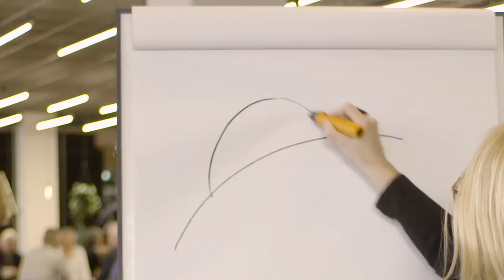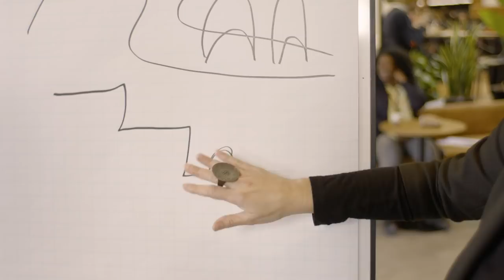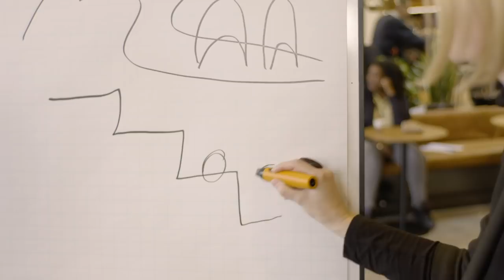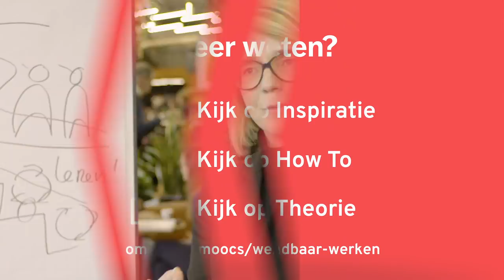MOOC Wendbaar werken | Maat&Daad | Principe 3, Organisatie bepaalt WAT, medewerkers HOE | How To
Lean, Agile en Design Thinking zijn belangrijke pijlers onder wendbaar werken. Ze worden veelal als aparte methodes gezien, maar dat zijn ze niet! Ze juist aanvullend en versterkend aan elkaar, omdat ze vier overeenkomstige principes delen. In de casus Maat & Daad zijn deze principes succesvol toegepast binnen de gemeente Amsterdam. In deze video van de collegereeks 'Wendbaar werken' wordt principe 3, 'Organisatie bepaalt WAT, medewerkers HOE' toegelicht. De ‘How To’-video leert je hoe je het principe ook in jouw organisatie praktisch toepast.

De MOOC is nadrukkelijk géén opleiding in Lean, Agile of Design Thinking, maar biedt geleerde lessen uit de praktijk over de toepassing van de principes en van tools. Wil jij deze MOOC volgen? Bezoek Bezoek '